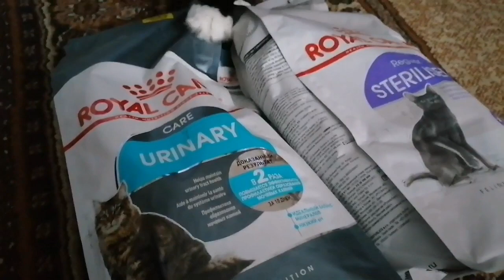Влог: Вот это зима❄ в Подмосковье, сильный снегопад🌨 нас замело.Пробираемся с мамой сквозь сугробы.😀